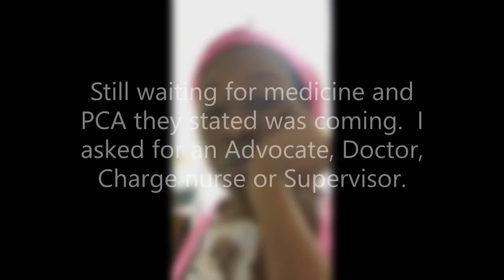ER Doctor doing favors and not his Job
I had not been feeling well all week and struggled with decision on going to the emergency room, hospital, or day hospital. Friday night I started to feel worst and decided to go to the ER. I got to the ER around 3.30am and was in the waiting room for approximately 2 ½ hour. After being in the waiting room for an hour, I was given a shot of pain medicine in my arm. An hour after that I was taken to my room, where I waited another 45 minutes before a doctor or nurse came in to see me. The nurse came in with my pain medicine and realized that my port has not been accessed yet, she accessed the port and while administering the medicine the doctor came in. The doctor did not check my vitals, he just said that we will get the PCA pump started and see how you do. Supervising doctor also came in right after that to ask me questions and let me know that they will try to get my pain under control. My calls were unsuccessful no one came in to the room, they gave me a number to call for patient advocate and after about 45 minutes the nurse finally came in with the PCA ready to access. When the nurse came in, X-ray arrived to take me. I refused to go to X-ray because I was in a lot of pain, had a terrible migraine and was not willing to be uncomfortable in the X-ray room. While talking to the nurse Dr came in asking me what was wrong. At first the conversation was me trying to figure out why none of the sickle cell plan is being followed. Because I asked questions and was concerned, Dr.  became disrespectful and told me he was doing me a favor when he prescribed me pain medication in the waiting room. Issues I have with the doctor, he said PCA was taking long because he contacted the day hospital  for the right dosage, i thought they were closed. He also said that the day hospital would not see me because i refused X-ray, so how was I able to get treated same day. He did not follow any of the sickle cell plan and he said I did not have one when my providers have told me I do.
On a bright note, shout out to the 7am nurse, who saw how upset I was and tried all she can to calm me down. She knew as a sickle cell patient, stress will cause the crisis to increase. She did everything she could for me, i think she knew Dr was wrong.
I have had issues with the ER, but by far this is the worst. I normally fight for my right and try to keep up with my health, but incident even almost broke me. All week I had to constantly remind myself that I am sickled but not broken, and I will not let Dr. Bryan break me.
To all sickle cell patients, we still have a lot of work to do. Nothing has changed in the emergency room, situation is getting worst. Time to rise up and advocate for ourselves.

If you are an individual living with sickle cell or have the sickle cell trait, please make sure you register for the sickle cell study. The study in focused on learning how we people with sickle cell disease and sickle cell trait grow.

Have a great day everyone, God Bless you all.